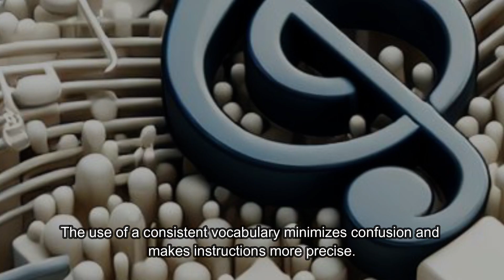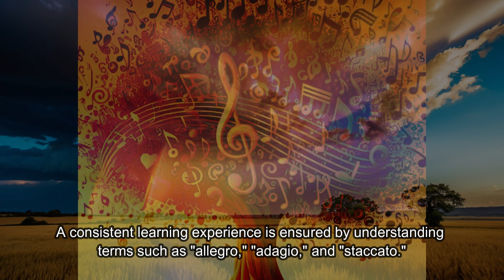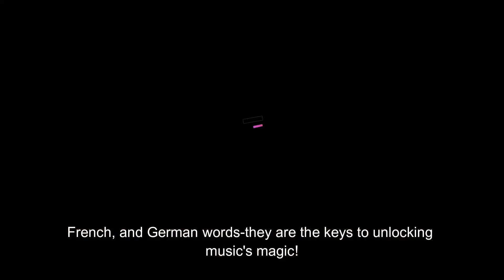What are the advantages of using proper music terminology when teaching music?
Music transcends borders and is a global language. Having a common musical vocabulary allows musicians from different cultures to collaborate seamlessly. "Fortissimo" means the same everywhere. Let's embrace those Italian, French, and German words-they are the keys to unlocking music's magic!